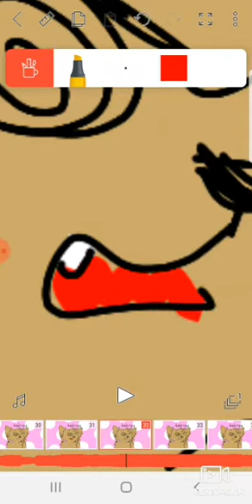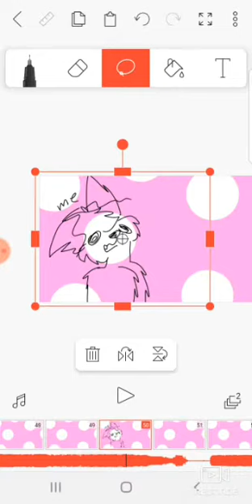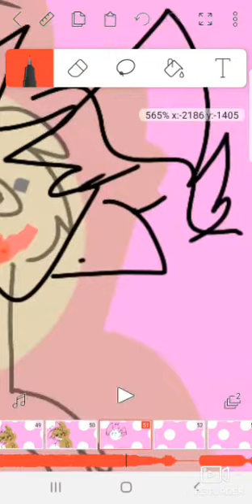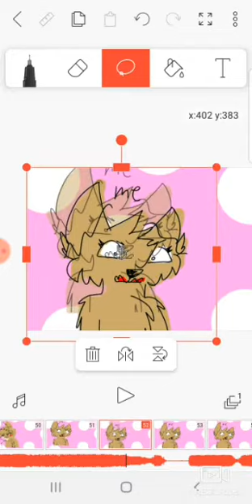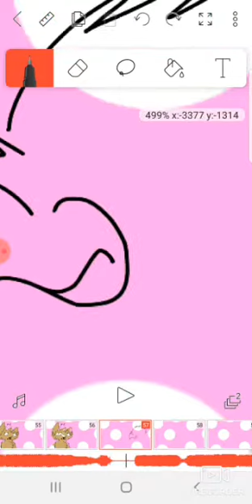im animationg, im not a lazy chickennnnnnn